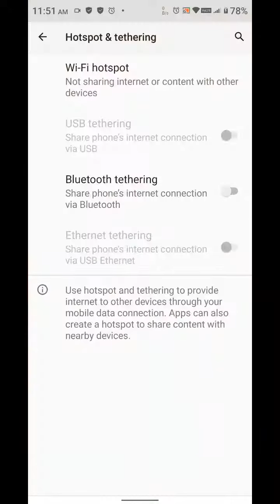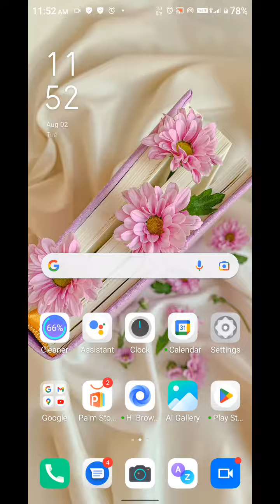Hotspot Setting In Infinix Hot 12 Pro,Infinix Hot 12 Pro Mein Hotspot Setting Kaise Karen, How To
Hotspot Setting In Infinix Hot 12 Pro,Infinix Hot 12 Pro Mein Hotspot Setting Kaise Karen, How To Change Hotspot Password In Infinix Hot 12 Pro, How To Connect Hotspot In Infinix Hot 12 Pro,

Hotspot_Setting Infinix Hot 12 Pro